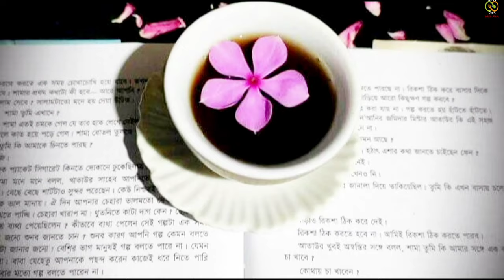Creative photo ideas with tea#chai tea creative photography |Love to Cook with Mita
Creative photo ideas with tea

Chai | Cinematic Tea B-Roll

Creative smart phone photo

Creative Photography Tips and trick with Phone using pro Mode

Tea Photography idea | Creative phone Photography idea mobile photography Youtube viral photography

Creative product Photography using Phone

Creative smartphone Photo

tea photo,
tea photography,
tea photography ideas,
tea photography ideas at home,
tea photo editing,
tea photoshoot,
tea photoshop,
tea photo status,
green tea photo,
bubble tea photo,
good morning tea photo,
milk tea photo,
morning tea photo,
lipton green tea photo,
boba tea photo,
lemon tea photo,
assam tea garden photo,
bts team photo,
tea cup par photo kaise banaye,
studio bubble tea shooting photo,
photo de bubble tea,
tea cup photo printing,
tea cup photo printing tamil,
tea cup photo printing price,
tea cup picture,
green tea cover photo,
tea cup photo poses,
tea cup pic,
good morning photo tea cup,
hot tea cup photo,
cristiano ronaldo tea vs photo,
photo tea cup design,
tea picture drawing,
tea cup photo editing,
green tea eppadi photo,
lemon tea eppadi photo,
tea garden photo editing,
masala tea eppadi photo,
tea eppadi photo,
pudina tea eppadi photo,
tea images good morning,
tea glass photography,
tea cup gift with photo,
how to print photo on tea cup,
tea ka photo,
green tea ki photo,
tea ki pic,
lipton green tea ka photo,
tea ka pic,
tea 800 ultra mein photo kaise lagaye,
tea ki picture,
tea lover picture,
tea cup making photo,
tea cup good morning photo,
magic tea cup with photo,
tea mug with photo,
photo of tea,
tea product photography,
tea time photo,
tea cup with photo,
tea coffee cup
smart phone photography,
smartphone photography,
smartphone photography tips and tricks,
smartphone photography tips,
smartphone food photography

food & drink photography,
food and drink photography,
b&h food photography,
food photography bts,
food and product photography,
food photography,
food photography 2023